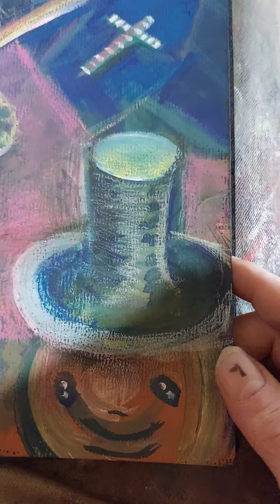Mushroom on my sheetrock! surreal Cabaret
original song by Carl Linkhart